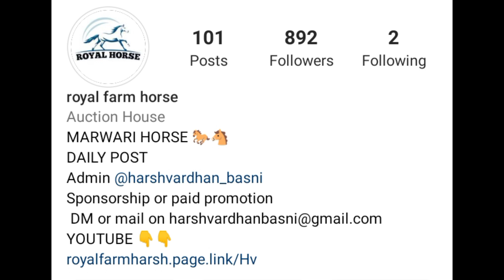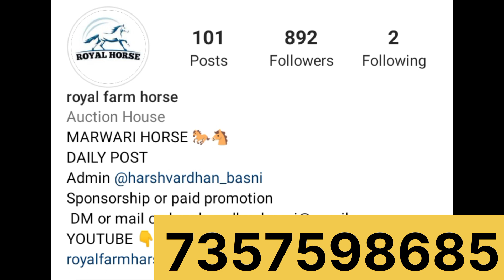colt for sale ( sired by stallion Suraj ) { grand sired by stallion Ratnakar}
Colt for sale
Sire Suraj (height 65+)
Grand sire Ratnakar
Dem Dev Darbar line
Age 5 months
Demand 2,50,000
Balbhavri ka clear
Devman he
Kanthman he
Location Banaskantha Gujarat
Owner name  ishawarji

Chal mere ghode tik tik
horse for sale in Maharashtra
Ghode
Ghode ki naal chart
chal mere ghode chal tik tik
Chal mere ghode
Ghode ka dance
us bansuri wale ki neele ghode wale ki
chal mere ghode tik tik tik gana
lakadi ki kathi kathi pay ghoda ghode ki dum
o mere ghode
ghodi dance
pashu mela
Cow
Horse dance
Horse sound
German shepherd dogs
hors
Dog farm
Horse farm
pushkar mela
horse lover
horse baby
kala kanta horse
horse market
horse voice
balotra mela 2022
stallion horse
horse ridding traning
Horse
Horse video
Horse videos
Dark horse
Horse dance
Horse riding
Horse dance
Horse with no name
Save a horse ride a cowboy
Horse race
Horse song
horse horse
White horse
How to draw a horse
Horse drawing
A horse with no name
Wild horse
Black horse
Horse face

marwari horse
bikau ghodi
ghodi
godi
बिकाऊ घोड़ी
हॉर्स
Horse for sale under 1 lakh
Saste ghode
Sasti ghodi
Mele ke ghode
ਘੋੜਾ ਵਿਕਰੀ ਲਈ
ਵਿਕਰੀ ਲਈ ਘੋੜੀ
ਪੰਜਾਬ ਵਿੱਚ ਵਿਕਣ ਲਈ ਘੋੜਾ
ਸਸਤੀ ਘੋੜੀ
ਮਾਰਵਾੜੀ ਘੋੜੀ
ਰਾਜਸਥਾਨ ਦੀ ਘੋੜੀ
ਵਧੀਆ ਘੋੜਾ
ਘੱਟ ਕੀਮਤ ਵਿੱਚ ਵਿਕਰੀ ਲਈ ਘੋੜੀ
ਕਾਲਕਾਂਤਾ ਘੋੜੀ
ਘੋੜਾ